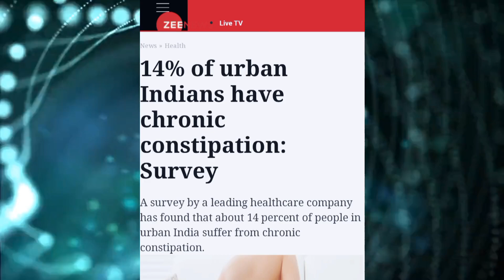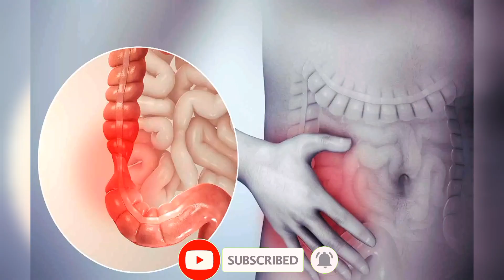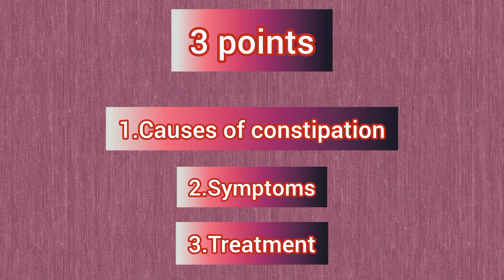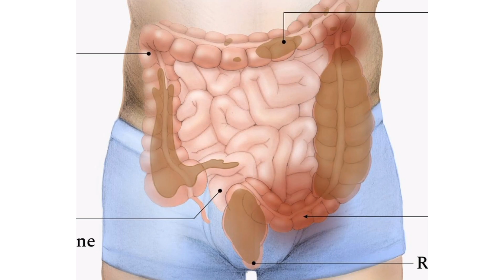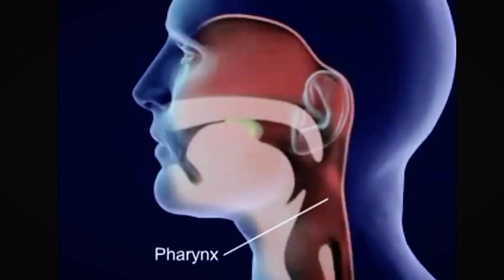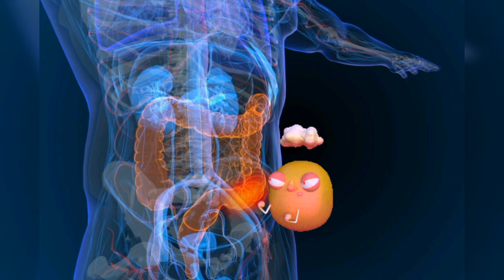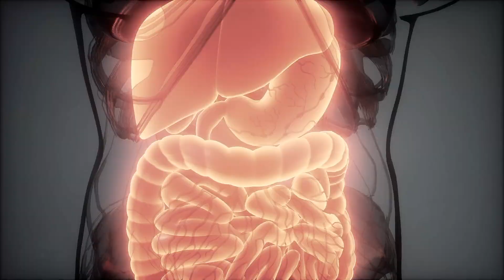care constipation permanently in 7 steps | कब्ज_causes/symptom/treatment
Sujaydey education/_
(  Knowledge, information, inspiration)

In this video, you will know how to cure constipation. We have discussed in detail about constipation, such as what causes constipation, what are the symptoms of constipation, and how to cure constipation.

Hello friends_ in this YouTube channel you will find various information related to health education and social knowledge  like_ biology, life science, human body parts, exercise, maintaining health, maintaining mental balance, Healthcare, causes, symptoms and treatment of various diseases, Ayurvedic medicine and home remedies for various diseases.

(And most important health education and information)